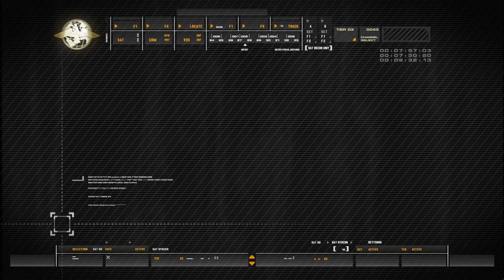Modern Warfare - Remastered - Aftermath (w/Intel) (Recruit)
Aftermath (Mission 11)

This is my play-through of Call of Duty: Modern Warfare (Remastered), on Recruit difficulty. I also included all of the Intel locations, so you can see where they are, if you are looking to collect them.

Intel:
0

I'm excited to bring these videos to you all, and hope you enjoy them! This game is very nostalgic, and definitely brings back memories! I hope these videos are not only entertaining, but help you out, as well.

GPU: GeForce GTX 2080 Super
CPU: Intel(R) Core(TM) i7-8700K CPU @ 3.70GHz
Memory: 32 GB RAM (31.93 GB RAM usable)
Current resolution: 2560 x 1440, 144Hz
Operating system: Windows 10 Pro

I uploaded this video in 2160p 4K HD (3840 x 2160, 60p)! Be sure to check the resolution for the best quality on YouTube!